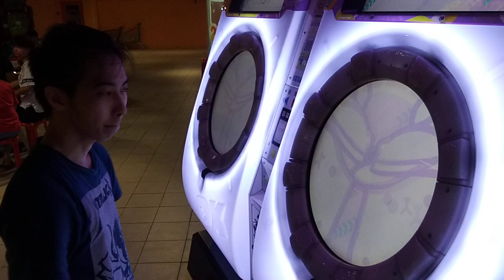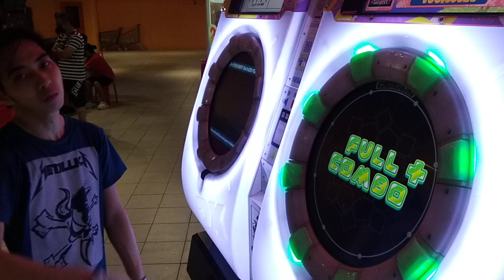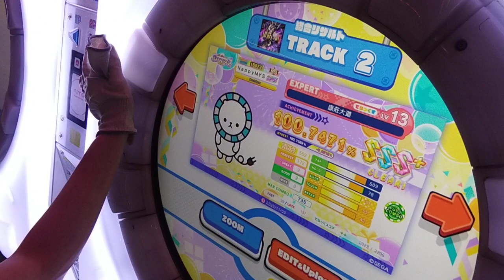KoP the 5th SCORE ATTACK [EXPERT/-3%]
Track 1: sølips
100.6208% (EXPERT: -1.0000%)

Track 2: 康莊大道
100.7471% (EXPERT: -1.0000%)

Track 3: KHYMΞXΛ
100.8982% (EXPERT: -1.0000%)

TOTAL:
302.2661% (-3.0000%)
= 299.2661%

Date: 03/11/2023